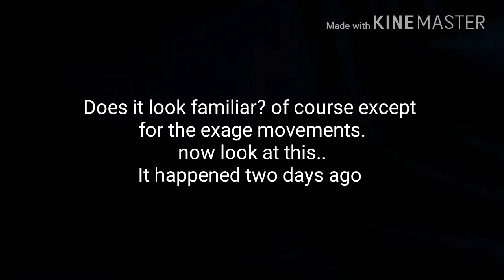Yook Sungjae and Joy danced the same steps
Yook Sungjae and Joy are always connected. This is why Sungjoy shippers can't still move on from them.